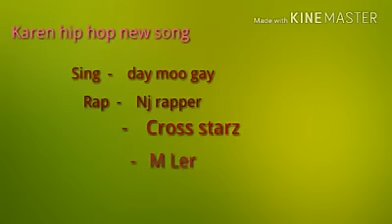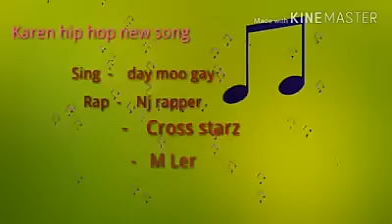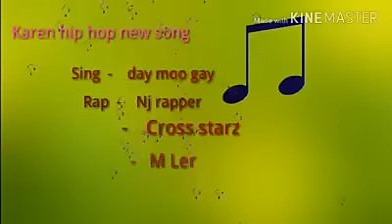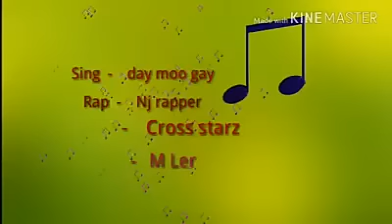Karen New Hip Hop Song - I'll wait for you - Day Moo Gay Ft Nj Rapper, Cross StarZ & M Ler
Please like for my bro new song